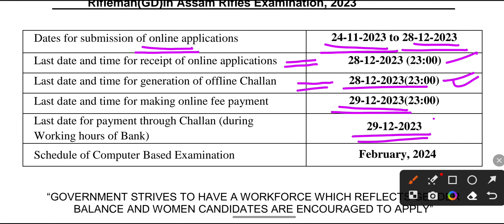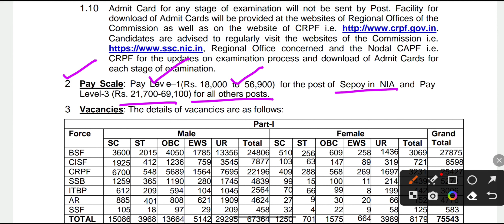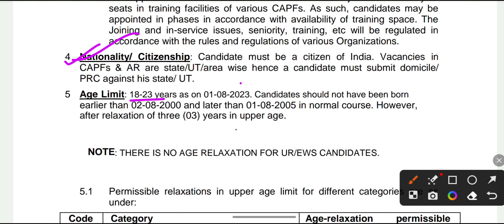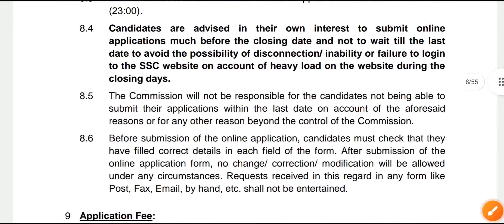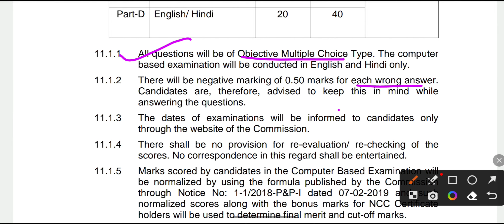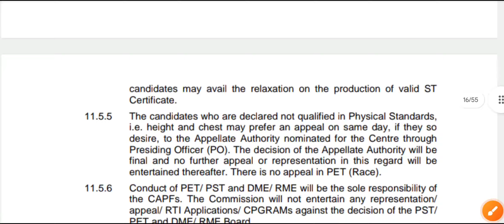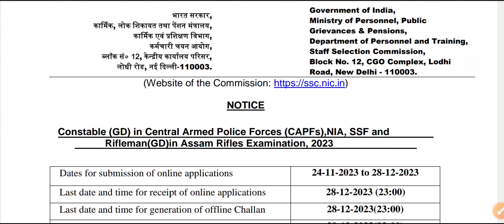ভারতীয় সেনাবাহিনীতে মাধ্যমিক পাশে নতুন নিয়োগ 😍 Constable recruitment Notice 2023📍WB police Vacancy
💥 This video contant :
csb recruitment 2023, west bengal job update, railway vacancy 2023